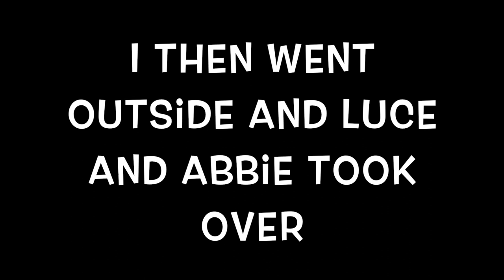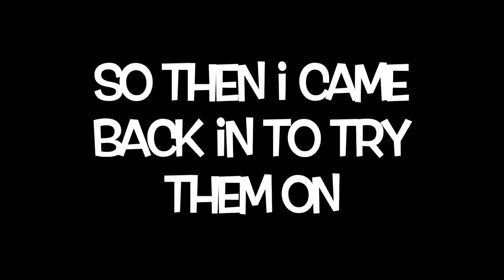Best Friends Choose My Outfits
I got my two best friends Lucy and Abbie to go to one of my favourite shops Pull &Bear (not spon) to try to find me two outfits they think I would like.